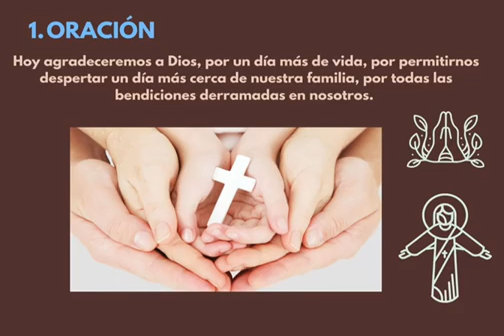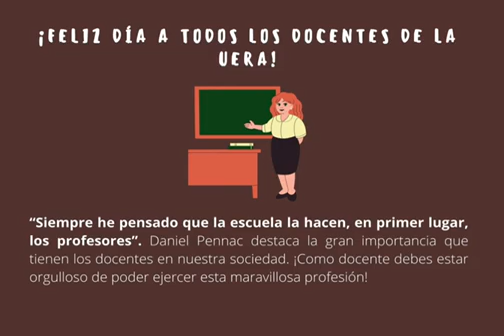Minuto Cívico "El día del Maestro"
UERA